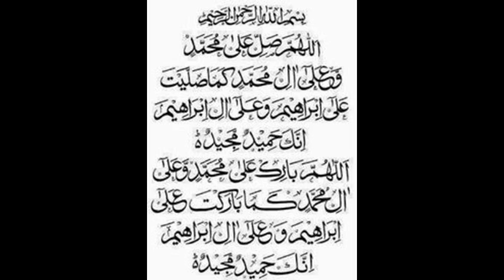QUESTION: FIND THE CROSS PRODUCT & MAGNITUDE OF FOLLOWING VECTORS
1-Mathematics B-I [ Vectors & Mechanics (I)], 4 Cr. Hours, For students of B.S.Mathematics (Combination I & II)
2-Mathematics B-Course-I: Vector and Mechanics,100 Marks, For students of Associate Degree in Science Part-1
3-Calculus (IT)-II, 3 Cr. Hours, For students of B.S. Information Technology
4-Engineering Mathematics-II,3 Cr. Hours,For students of B.Sc (Engg.) Metallurgy & Materials Engineering

SYLLABUS FOR 4 YEAR B.S. MATHEMATICS-(SEMESTER SYSTEM PROGRAMME)
Mathematics B Course - Paper I [ Vectors & Mechanics (I)]
Vector Analysis
Vector Algebra
1-Introduction to vector algebra
2-Scalar and vector product
3-Scalar triple product and vector triple product
4-Applications to geometry
Vector Calculus
1-Limit, continuity and differentiability of vector point functions
2-Partial derivatives of vector point functions
3-Scalar and vector fields
4-The gradient, divergence and curl
5-Expansion formulas.

Recommended Books,
1. Fowles, G.R, Cassiday, G.L. Analytical Mechanics, 7th Edition, Thomson Brook
Cole, 2005
2. Jafferson, B. Beasdsworth, T. Further Mechanics, Oxford University Press,
2001
3. Joseph F, Shelley. Vector Mechanics, Mc-Graw Hill Company, 1990
4. Murray R. Spiegel, Theoretical Mechanics, Schaum’s Outline Series, Mc Graw Hill Book Company
5. Hwei P. HSU, Applied Vector Analysis, San Diego, New York, 1984.
6. Murray R. Spiegel, Vector Analysis, Schaum’s Outline Series, McGraw Hill Book Company, 1959
7. D.K. Anand and P.F. Cunnif, Statics and Dynamics, Allyn and Becon, Inc. 1984
Mathematics B-Course-I: Vector and Mechanics,100 Marks, For students of Associate Degree in Science Part-1
(Syllabi and Courses of Reading)
Note: Attempt six questions by selecting one question fromSection I, two questions from Section II, two questions from Section III and one question from Section IV.
Section-I (2/12)
Vectors:
1-Introduction to vector algebra
2-Scalar and vector product
3-Scalar triple product and vector triple product
4-Applications to geometry
5-Vector equation of a line and plane
6-Limit, continuity and differentiability of vector point functions
7-Partial derivatives of vector point functions
8-Scalar and vector fields
9-The gradient, divergence and curl
10-Expansion formulas.
Recommended Books:
1. Murray R. Spiegel, Vector Analysis,Schaum’s Outline SeriesMcGraw Hill Book Company, 2005.
2. Fowles, G.R, Cassiday, G.L. Analytical Mechanics, 7 Edition, Thomson Brook Cole, 2005.
3. Jafferson, B. Beasdsworth, T. Further Mechanics, Oxford University Press280.
4. Murray R. Spiegel, Theoretical Mechanics,Schaum’s Outline Series, Me Graw Hill Book Company.
5. D.K. Anand and P.F. Cunnif, Statics and Dynamics, Allyn and Becon, lac. 1914.
Calculus (IT)-II, 3 Cr. Hours, For students of B.S. Information Technology
SYLLABUS
VECTOR ANALYSIS
1-Vectors,
2--Scalar (dot) products,
3-Projections,
4-Vector (cross) products,
5-Introduction to vector-valued functions,
6-Calculus of vector-valued functions,
7-Directional derivatives and Gradients,
8-Line integrals,
9-Green’s Theorem,
10-Surface integrals;
11-Application of surface integrals,
12-Divergence Theorem,
Engineering Mathematics-II,3 Cr. Hours,For students of B.Sc (Engg.) Metallurgy & Materials Engineering
SYLLABUS
Vector Analysis:
1-Scalar and Vector Quantities,
2-Algebra of Vectors,
3-Dot and Cross Products of Vectors,
4-Differentiation and Integration of Vector Functions,
5-Gradient of a Scalar Point Functions,
6-Divergence and Curl of a Vector Field and Their Related Formula,
7-Gauss’s and Green’s Theorems,
8-Orthogonal Curvilinear Co-ordinates,
9-Equations of the Straight Line, The Plane and the Sphere.